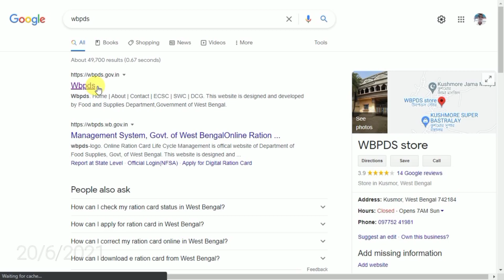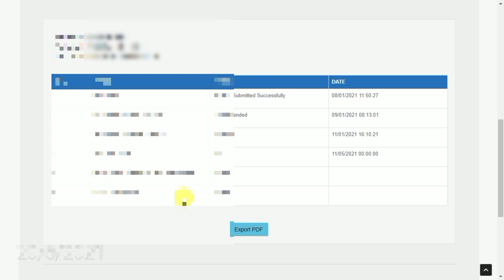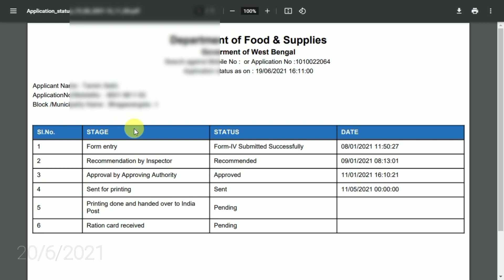how to check ration card status 2021 | ration card status check in west bengal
topic covered -

1.wb digital ration card category aay sphh phh rksy status

2. digital ration card west bengal

3. wb digital ration card status check

4. digital ration card aay sphh phh rksy category

5. wb digital ration card 2021

6. ration card status check in west bengal

7. digital ration card check

8. digital ration card status

9. digital ration card

10. aay, sphh, phh, rksy, check

11. check digital ration card status west bengal

12.  ration list

13.  rksy 1 ration card facilities

14. ration card status 2021

15. রেশন কার্ড